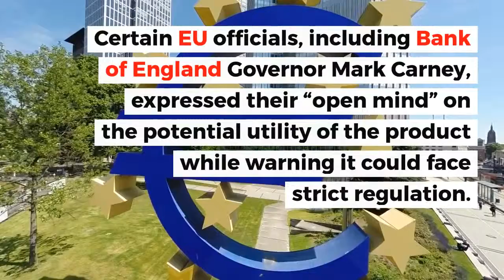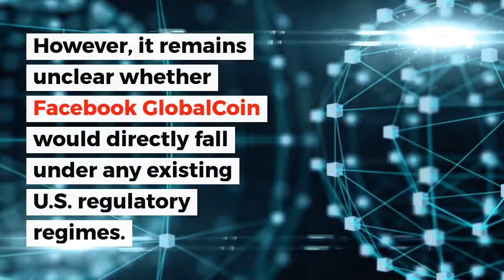Can Lawmakers Stop Facebook Libra? | Crypto News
Recently, the US and EU lawmakers have expressed an opinion on the soon to be launch Facebook GlobalCoin. The overall attitude of the authorities, however, was not 100% positive.